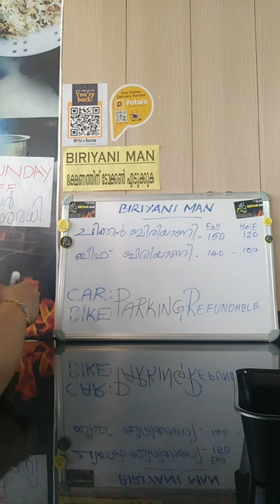നീണ്ട ഇടവേളകൾക്കു ശേഷം ഞാൻ വീണ്ടും വന്നിരിക്കുന്നു//day in my life